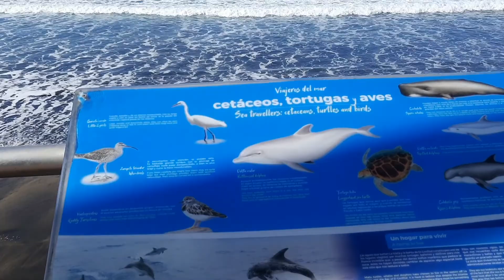Menikmati keindahan dan suara ombak pantai las canteras spanyol part 3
Pantai indah pantai bersih pantai biru ombak besar
Suara ombaknya bisa untuk rileksasi suara ombak dan juga suara burung bisa untik rileksasi
Nonton juga video lainnya: